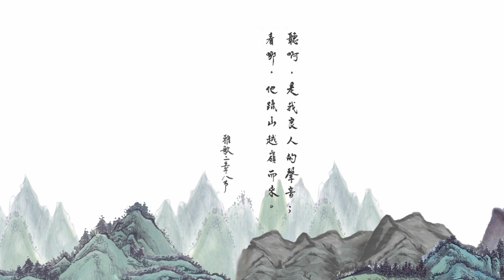【 萬重山 】中文詩歌MV －（余光昭）香港神的教會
萬重山
詞：余光昭　曲：何慧玲

看哪！祂躥山越嶺而來，
為要見我的面，求聽我的心聲。
主啊！祢經過了多重山？衝越多少艱難？
主啊！祢戀慕我有多深？！
祢為我從天來到地上；
為我，祢取了血肉之軀，
成了奴僕的形像，
更為我走上了苦架！

無限榮耀的祢，為見我面，
求聽我的柔聲細說「我愛祢」，
為要與我永遠聯合，祢經越萬重山！
今祢我永結連、成一靈！
祢狂喜的走進我心裡，
也領我進入祢萬愛心底，
帶我到祢的寶座，
與祢相愛，分享祢的一切，
歡舞直到永恆！

♫ My Abba is the Creator of Joy（Lion Lam）香港神的教會

版權屬香港神的教會所有